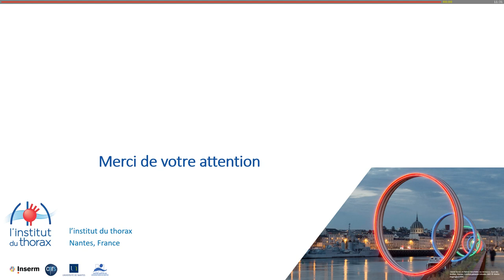Réparation percutanée de l’IM secondaire Discussion